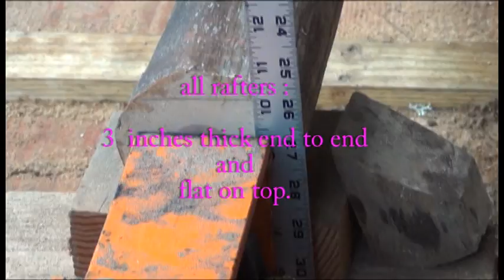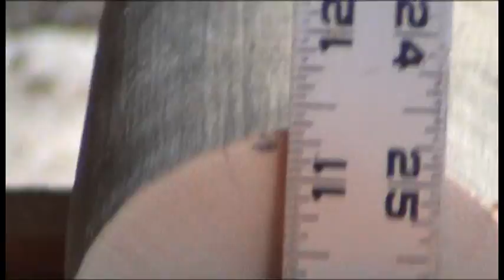Making Pole Rafters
Description:  Using a Wood Mizer LT15 to make pole rafters for a
Tractor Shed